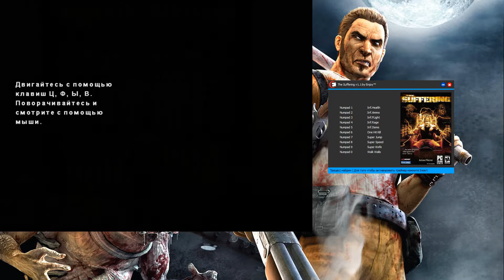The Suffering | The Suffering : Trainer/Трейнер | v1.1